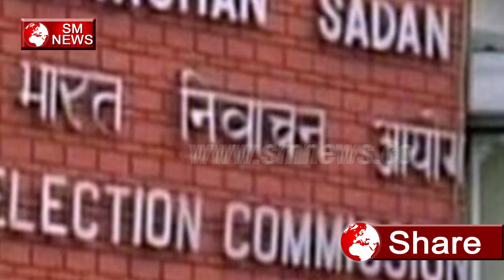आचार संहिता का उल्लंघन मोदी ने किया या मायावती ने